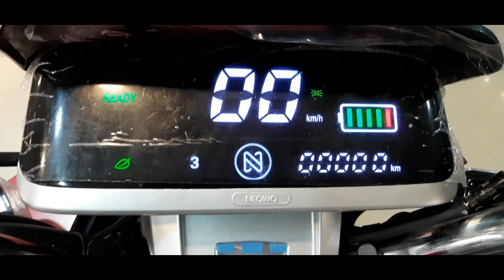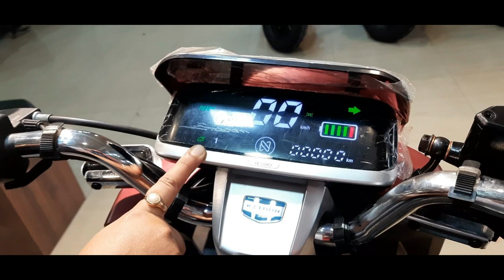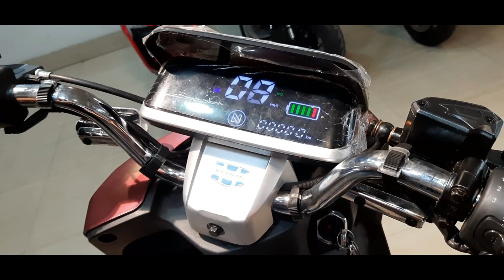Ketron GT80R Electric Scooter | Barasat Kolkata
Electric Scooter Ketron GT80R

Address:-
Bisons Automotive Group
Barasat Sethpukur (Opp. Barasat Head Post Office)
Jessore Road, Kolkata - 700124

Music used from Filmora Wondershare.